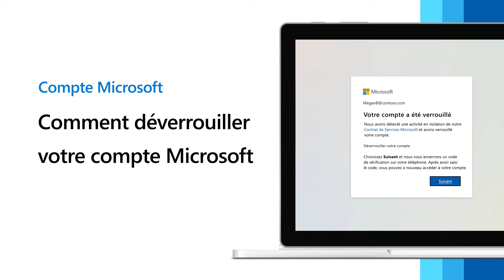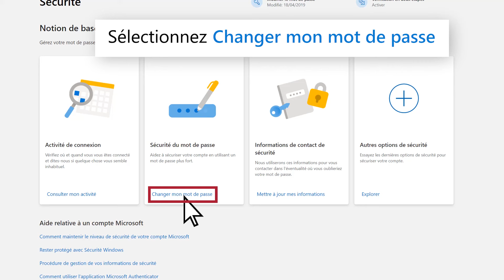Comment déverrouiller un compte Microsoft suspendu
Nous avons remarqué une activité inhabituelle sur votre compte. Par mesure de protection contre les fraudes ou les abus potentiels, nous avons déverrouillé temporairement votre compte. Nous sommes parfaitement conscients de la gêne occasionnée. Pour cette raison, nous pouvons vous aider à récupérer votre compte grâce à une procédure toute simple.

Pour déverrouiller votre compte, vous devez entrer un code de sécurité que vous recevez par SMS de la part de Microsoft. Le numéro de téléphone que vous utilisez pour recevoir ce SMS n’a pas besoin d’être associé à votre compte. Il ne doit même pas nécessairement être votre propre numéro de téléphone. Si votre téléphone ne reçoit pas les SMS, demandez à un ami ou à un membre de votre famille si vous pouvez utiliser le sien.

Procédez comme suit pour déverrouiller votre compte :
1. Accédez à et connectez-vous à votre compte verrouillé.
2. Entrez un numéro de téléphone afin qu’un code de sécurité vous soit envoyé par SMS. Il peut s’agir de n’importe quel téléphone capable de recevoir des SMS.
3. Une fois le SMS reçu, entrez le code de sécurité sur la page web.
4. Modifiez votre mot de passe pour terminer la procédure de déverrouillage. Suivez les conseils figurant dans l’article suivant pour créer un mot de passe fort

Motifs de verrouillage et de désactivation d’un compte :

programmes malveillants, hameçonnage et autres activités dangereuses
Microsoft interdit l’utilisation de ses services pour :
- Programmes malveillants : envoi intentionnel de code ou de logiciel dangereux ou indésirable.
- Hameçonnage : vol d’informations privées d’autres utilisateurs par ruse ou usurpation d’identité.
- Intervention non autorisée, dommage ou usurpation des réseaux, services ou autres systèmes Microsoft.

Courrier indésirable
Le courrier indésirable prend plusieurs formes. Il est interdit d’utiliser les réseaux Microsoft pour envoyer, partager ou publier du contenu non sollicité, comme du courrier électronique, des commentaires, des messages, des photos ou des avis.
Conseils :
- N’envoyez pas de contenu promotionnel ou commercial non sollicité.
- N’envoyez pas de contenu à des personnes que vous ne connaissez pas ou à de nombreuses personnes en même temps.

Utilisation de plusieurs comptes pour la fraude et autres activités suspectes
- N’utilisez pas de programmes, de scripts ou de robots pour créer des comptes Microsoft.
- N’usurpez pas ou ne réutilisez pas des informations entre plusieurs comptes lors de l’inscription.
- Ne créez pas ou n’utilisez pas plusieurs comptes pour enfreindre les règles Microsoft.